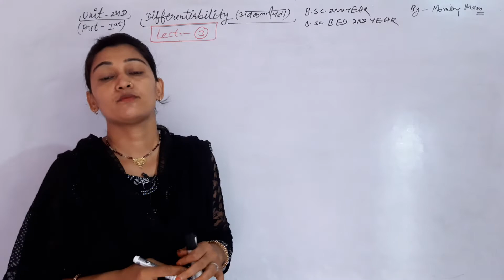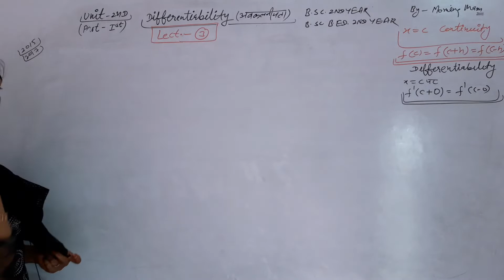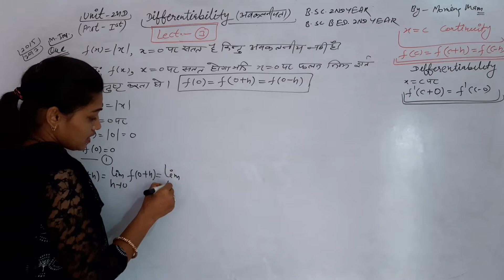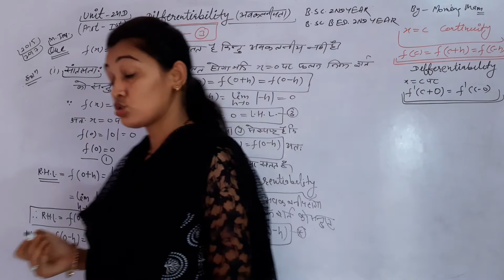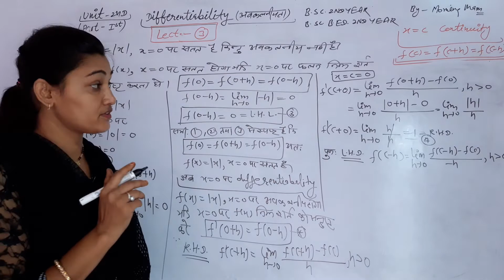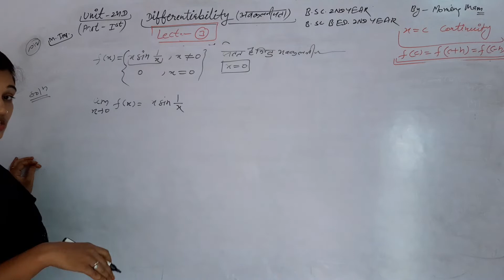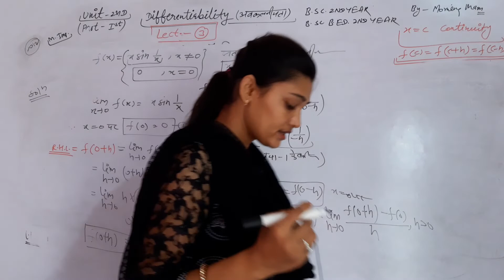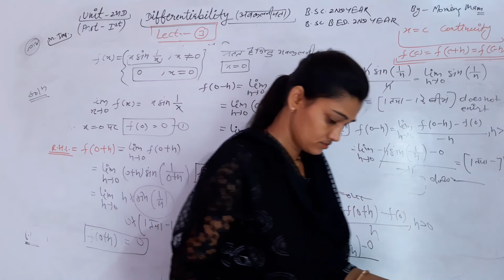B.sc. 02 & B.sc.B.Ed.02 YEAR# Part-03# Mathematics# Topic-DIFFERETING By Momina Mam